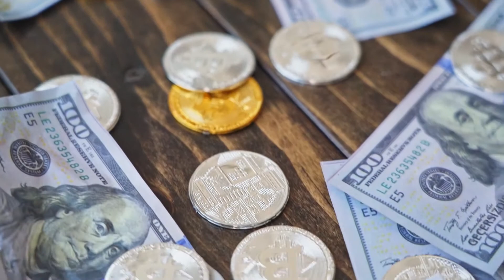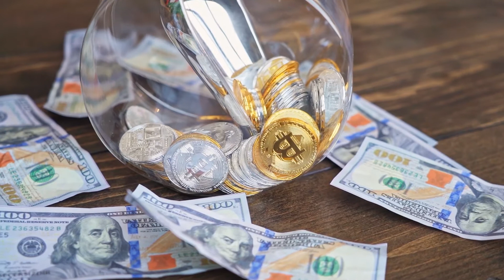El hashrate de Bitcoin BTC aumenta 30% en las últimas 24 horas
Durante las últimas 24 horas, el hashrate de la red Bitcoin (BTC) aumentó 31,69 % hasta alcanzar los 248,11 EH/s, lo que confirma aún más la resistencia de la red frente a una posible explotación durante el proceso de minería.